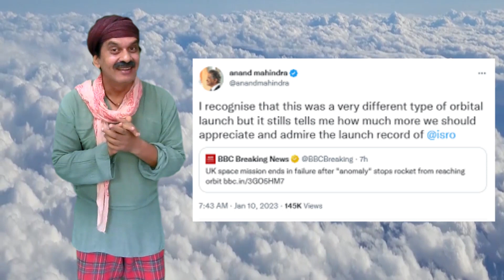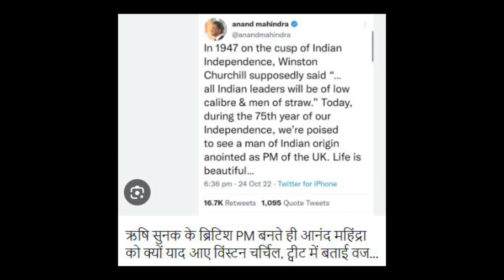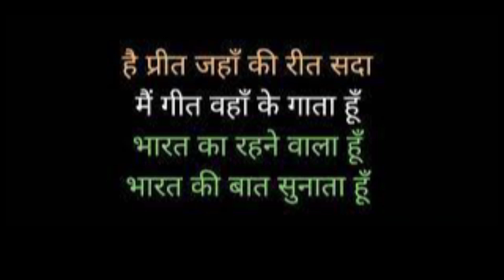Britain's failed attempt launch satellite | Mahindra tweet on failure praise ISRO review by bahnsu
Britain's failed attempt to send a satellite ब्रिटेन की उपग्रह भेजने की असफल कोशिश पर आनंद महिंद्रा का ट्वीट UK's unsuccessful attempt to send satellite Anand Mahindra's tweet on Britain's failed attempt to send a satellite video blog review by a very entertaining charector
​⁠​⁠@OnceMoreOm provides an immersive viewing experience from funny and lighthearted content to deep thoughts Poetry, Poems, Shayari, Story, movies, vlog, short videos, Film making , Behind the scene and Bahnsu ( बंहंसू काका ) a very entertaining charector and more